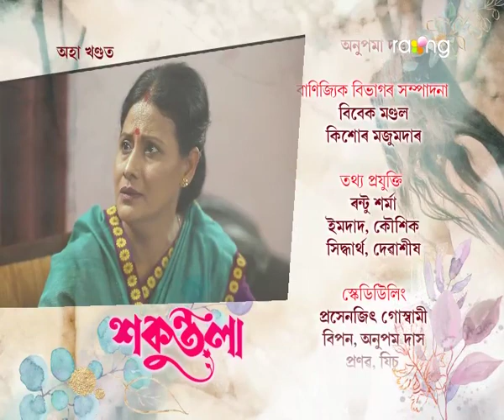Sakuntala - শকুন্তলা | 22nd July 2021 | Episode No 58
বিমলাক দময়ন্তী আৰু মায়াই কিয় কথা শুনাব?

A saga of love, sacrifice, hatred, ambition, ego is all in Sakuntala. The name Sakuntala is derieved from Sanskrit word means brought up by birds. As the name is beautiful so is the story of SAKUNTALA. Its a story of a young girl who is ambitious and believes in following her dreams and giving the best to her family. Her parents are her support pillars who unconditionally under any circumstance stand by her and her dreams and she moves ahead to fulfill them. But life makes her put the interests of others before her own aspirations and she emerges heroic. The character's role is very subdued in the fact that the serial focuses on her quite a lot and takes things from her point of view.

It was about Sakuntala and her husband who is a widow and with a kid. The serial moves on how destiny tries to unite them again and again after they keep getting separated. It is based on doubt and many more things which will make viewers glued to TV screen.